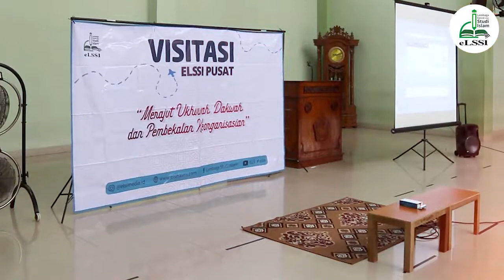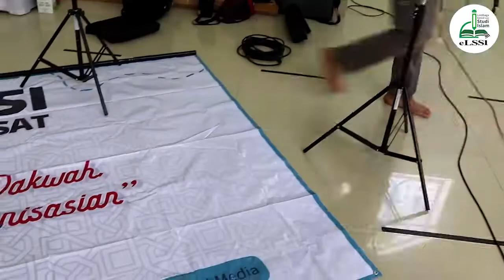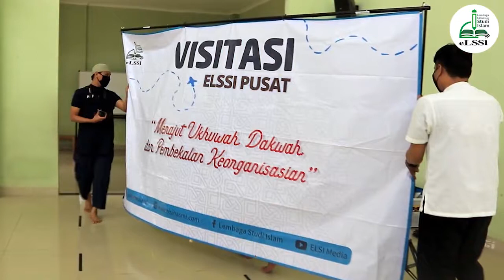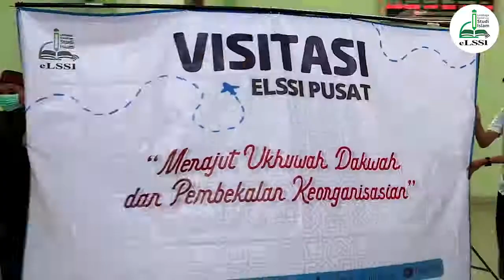VISITASI ELSSI || "PEMUDA ZAMAN NABI VS PEMUDA ZAMAN NOW" || JUMPA RELAWAN ELSSI TANGERANG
Alhamdulillah pada hari Ahad, 29 November 2020 ELSSI Pusat kembali mengadakan kegiatan VISITASI. Kali ini VISITASI dilaksanakan di kota Tangerang.
Selain bertatap muka secara langsung dengan Relawan ELSSI Tangerang acara ini juga diisi dengan Motivasi Islami bertema "PEMUDA ZAMAN NABI VS PEMUDA ZAMAN NOW" yang disampaikan ustadz Ugun Gunansyah, S.Pd.I.

Terima Kasih para RELAWAN ELSSI, khususnya ELSSI Tangerang...
Tetap istiqomah dan terus dukung program-program dakwah Lembaga Sosial dan Studi Islam (ELSSI)

Untuk donasi transfer ke rekening:
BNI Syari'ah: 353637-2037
A.n: Lembaga Studi Islam ELSI